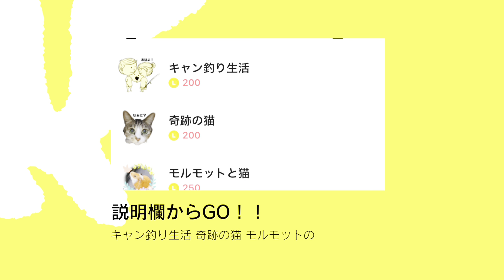（先住モルモットＶＳ奇跡の保護猫】この後に⋯😱 (Guinea pig VS cat] After this ⋯😱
さきっぺです♡♡
キャンプと釣りが好きなので【キャン釣り生活】にしました。

かなりの人見知りな私たちですが、アウトドアとペット中心の思い出をホームビデオ的な感じで投稿しています！

詳しい住所はメールにてお伝え致します

📼サブチャンネル【保護猫とモルモットの生活】

🐱【猫専用情報サイトねこちゃんホンポ】
🐱【Smart News】

記事掲載本当にありがとうございます！